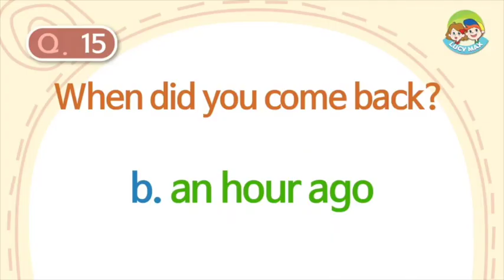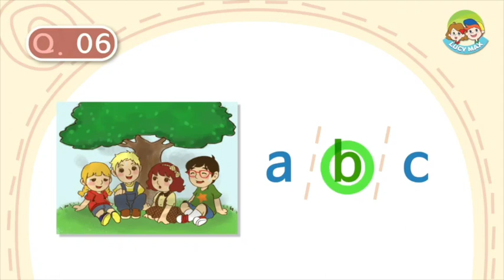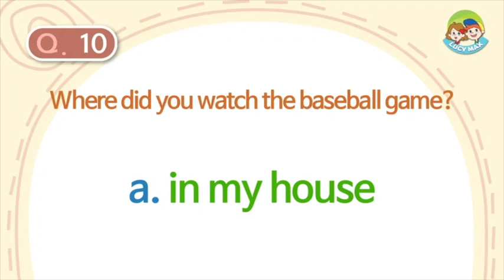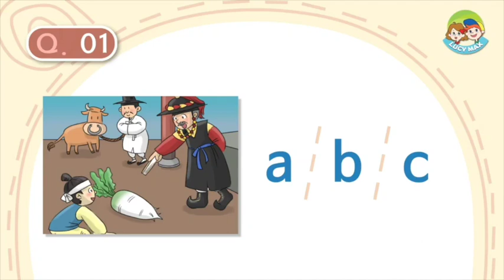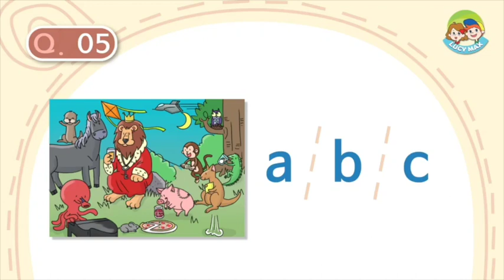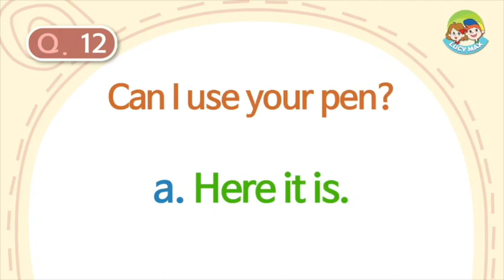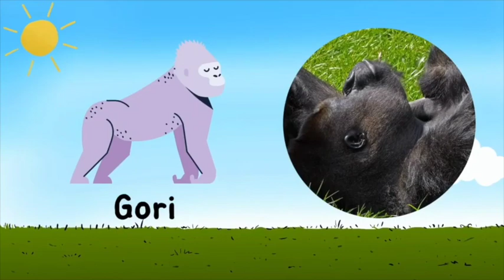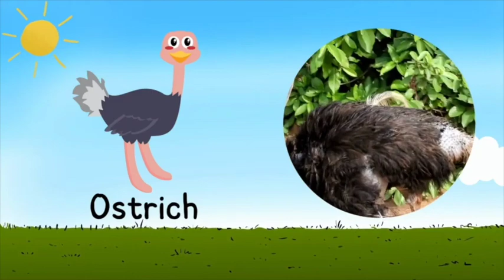TOEFL Primary Listening test|Classes 3,4,5|Date:31-08-2023